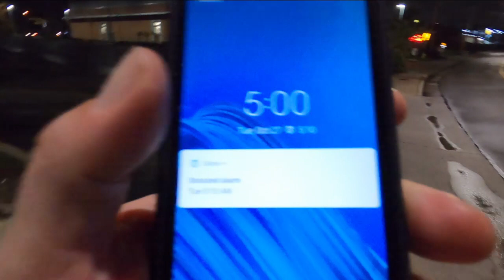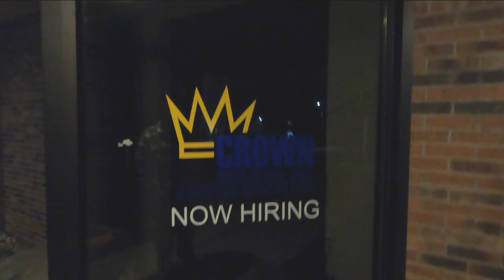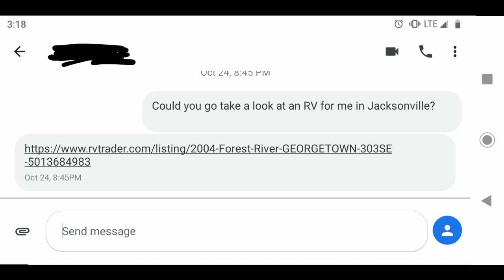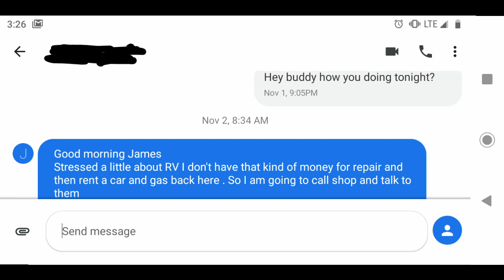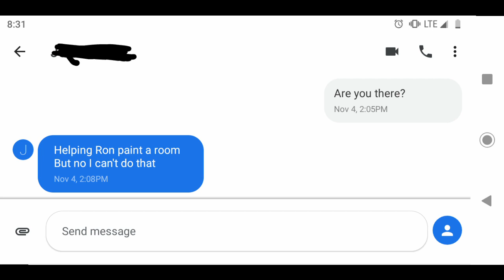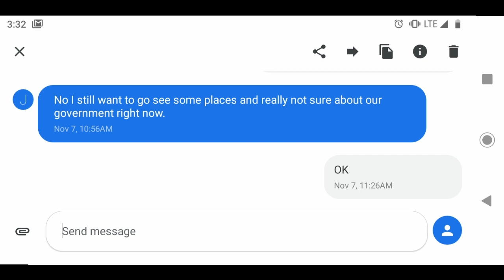Van Life Takes A Turn For The Worst With RV Living Fail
I waited so long to make a van life update because I really wanted to share good news about RV living, however after near a month things have only gotten worse. Here is what's happened with my RV shopping and how I've been fairing with the van broken down

Become a Wanderlust Estate Patron! Get early access to videos and more.

xclick&hosted_button_id=NLXVJDTA4ZJZS

Go Check Out The New Wanderlust Estate Website!